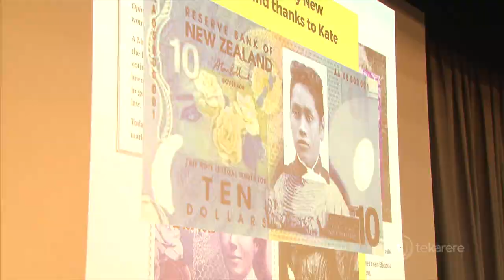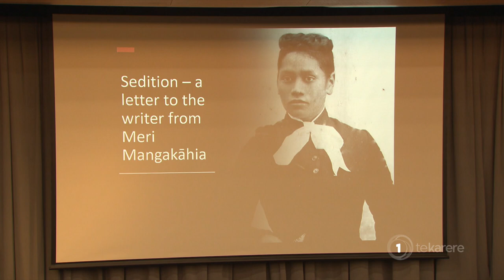Waitohu: Wahine reclaim identity, narrative through ink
Waitohu: Reclaiming the Ink was the theme of an event that explores the place of Māori women in post-colonial settings through various art forms.

As Hania Douglas reports, the event was held where the Treaty of Waitangi and the suffrage petition is currently housed.